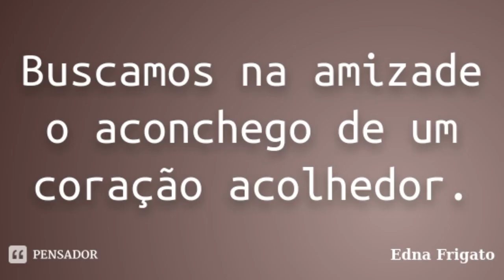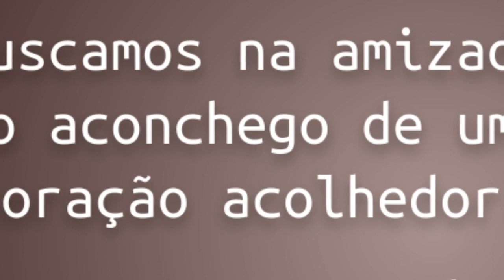“Não aprendi dizer adeus”: Veja valores de herança absurda que Leonardo vai deixar um dia quand...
Leonardo construiu um verdadeiro império com sua carreira consolidada no sertanejo. O cantor está nos palcos desde 1983 e ao longo dos anos sua fortuna só aumentou. Pai de Zé Felipe e João Guilherme, quando morrer, deixará uma verdadeira fortuna aos seus herdeiros. Dono do hit que ganhou o Brasil “N